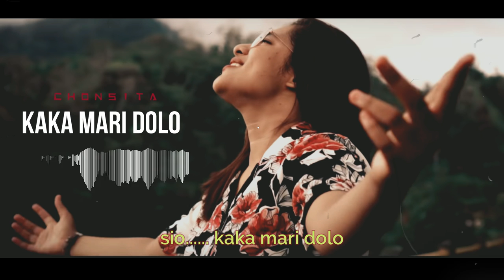CHONSITA - Kaka Mari Dolo [Official Lyrik]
Channel Reaction kami bisa di cek disini :
EAST ID REACTION

Song Writer : evanz rhymez

DILARANG KERAS REUPLOAD LAGU INI TANPA SEIJIN KAMI

(Bait 1)
Lihat Kaka nyong sa pu hati tagae
Nyong pu manis seng Pele
Bikin Ade malele
Tir bisa jauh_jauh kah
Ingin dekat Kaka sa
Sio Kaka mari Dolo

(Bait 2)
Kaka Jang malu malu e
Mari goyang sama_sama e
Pegang sa pu tangan sayang e
Ado
Jujur dari hati Kaka nyong
Kaka PU  senyum minta ampong
Sio
Kaka mari dolo

(Chorus)

Merapat goyang Kaka jangan malu_malu sa
Kas penuh tenda sampai lantai ini babasa
Ado Kaka e su tir sabar kaka polo Beta ee
Sio sayang e sa suka